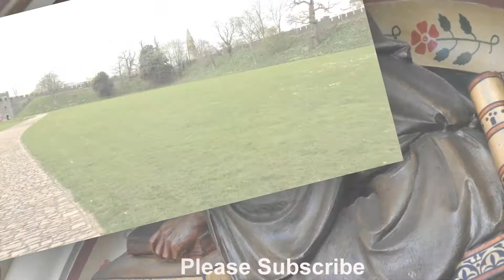Nikon P900 Real Camera Sample | Funtech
Watch Nikon P900 Real Camera Sample Video

Click link below to Download Nikon P900 Real Camera Samples Original Files

Specifications
General.
Sales Package :-8B SD Card (Class 10), Camera Pouch, HDMI Cable
Model Name :- P900
Type :- Point & Shoot
Effective Pixel :- 16 MP
Optical Zoom :- 83
Maximum Shutter Speed :- 1/4000 sec
Type of Lens :- NIKKOR EDlass Lens
Lens Construction :- 16 Elements in 12roups
Lens Focal Length :- 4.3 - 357 mm (35 mm (135) Equivalent 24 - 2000 mm)
Shutter Type :- Mechanical and CMOS Electronic Shutter
Minimum Shutter Speed :- 1 sec sec
Camera Body Weight :- 899 g
Dimensions :- 139.5 (W) x 103.2 (H) x 137.4 (D) mm
Warranty Summary :- 2 Years Nikon India Warranty and Free Transit insurance